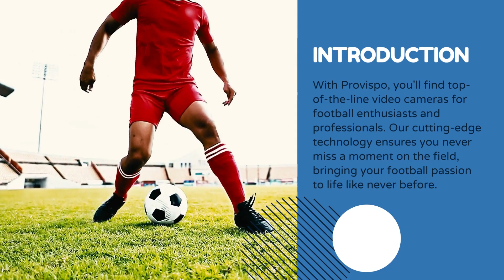One of the Best Video Cameras for Football | Provispo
Say goodbye to blurry shots and missed action! Provispo's high-resolution video cameras for football ensure superior clarity, allowing you to analyze players' moves, strategies, and techniques with precision. Elevate your game with Provispo and capture beautiful moments on the field like never before. Find out more about our cameras on our site now!